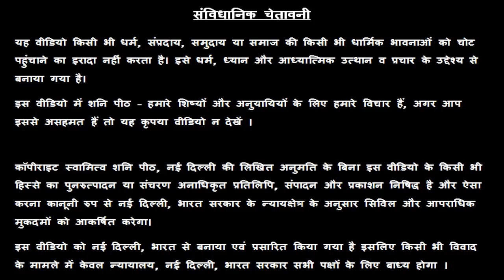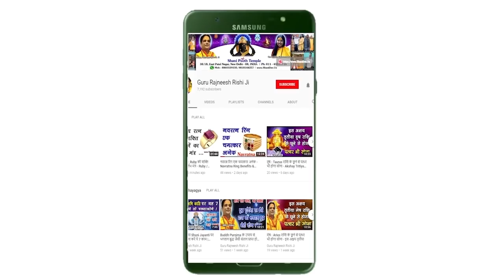Aaj Ka Rashifal । 6 July 2019 । आज का राशिफल । Daily Rashifal । Dainik Rashifal । Today Horoscope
Aaj Ka Rashifal । 6 July 2019 । आज का राशिफल । Daily Rashifal । Dainik Rashifal । Aaj Ka Panchang । 6 July Panchang । today horoscope - Swami Raj Rishi - शनि Peeth मंदिर,  नई दिल्ली
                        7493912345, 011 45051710